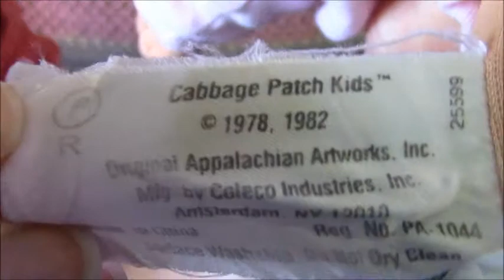Adult Doll Collector Vintage Cabbage Patch Kid P Factory 1986👧